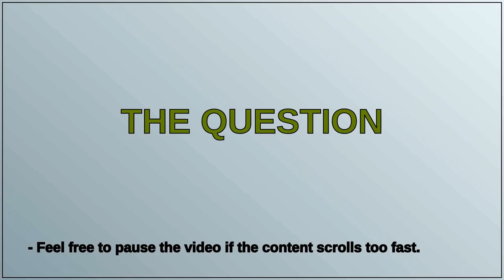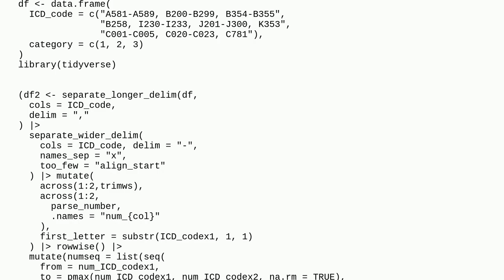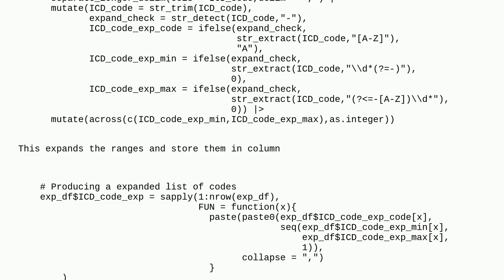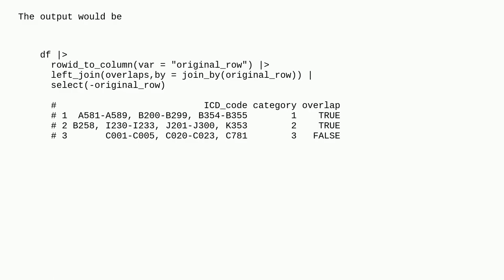How to check overlap in a column that contains mixed letter-number index in R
A special thanks goes out to the community

  sequence r string data.table